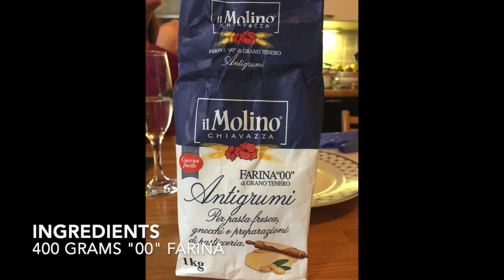Making Tagliatelle in Como!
Cooking in Como! Taglietelle